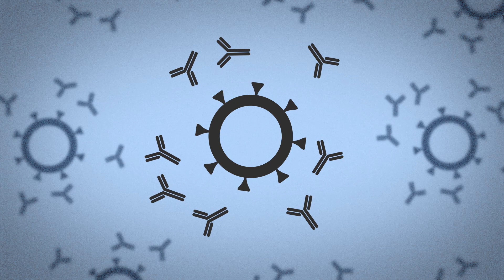COVID Claims We Need to Talk About: Once You’ve Had COVID, You Can’t Get it Again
Here’s a COVID claim we need to talk about. Once you’ve had COVID, can you get it again? You can, and much more so with Omicron. Omicron is very different from previous variants, which means it not only makes vaccines less effective, but it also makes natural immunity from past infection less effective. So yes, a person can get COVID more than once, and can even get Omicron more than once. Let’s talk about it.